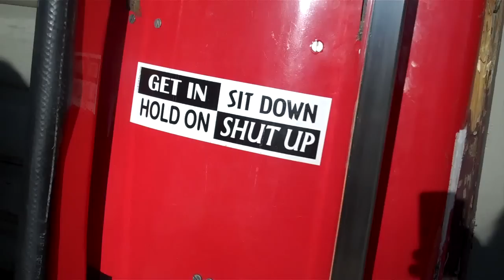Day 6 *I Slide 4 Nodar Kumaritashvili* Race Video Diary -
Cynthea Wight Hausman is racing in the US Luge Masters National Championships in Lake Placid NY March 28th, 2010. She is raising money for the family of Georgian Luge Athlete, Nodar Kumaritashvili's family. Nodar was tragically killed on February 12, 2010 during a training accident at the Vancouver Winter Olympic Games. Please find the facebook page, share the info and donate what you can to the fund. This short video documents her last day of training in Lake Placid. More are to follow in the series.